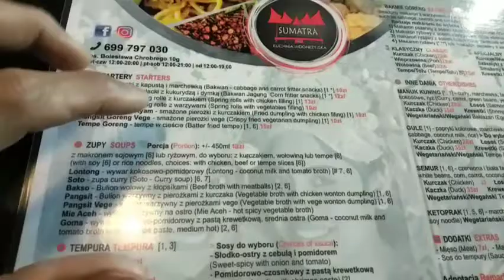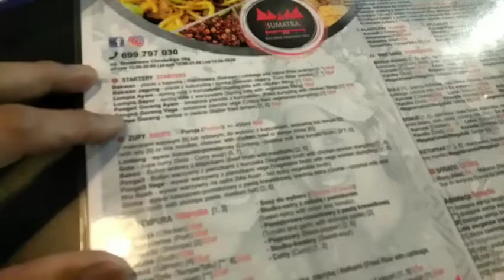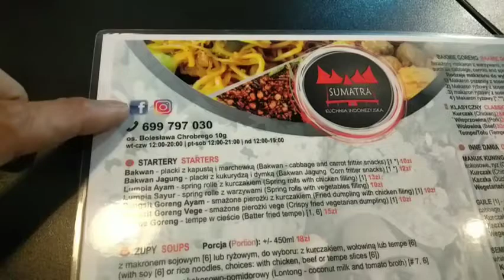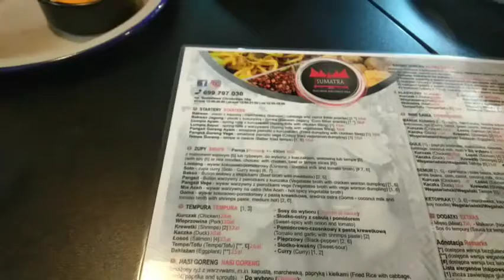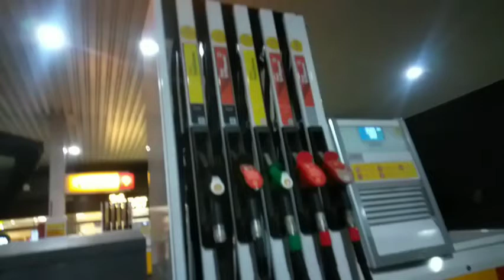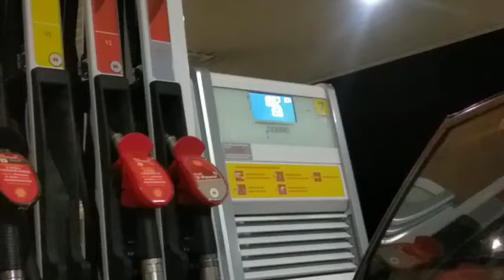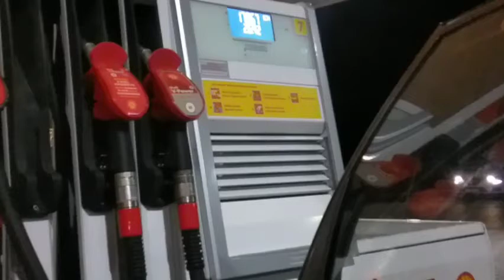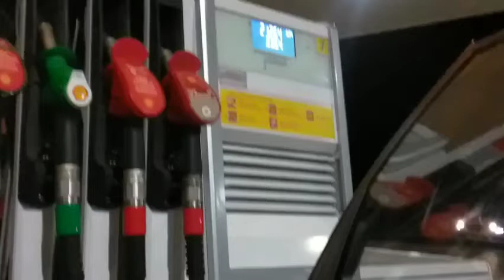Pulang kerja langsung keresto lanjut belanja buat harian